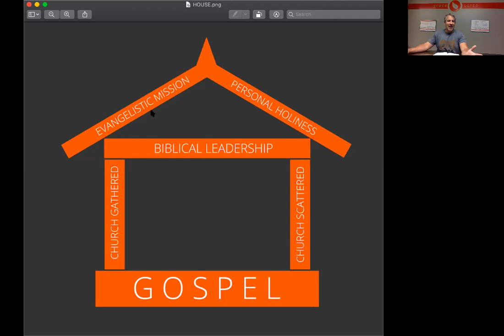Membership, Mission and a Post-COVID19 World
Danny explains why membership matters, how it fuels our mission as a church, and how robust discipleship can be salt and light to a watching world.